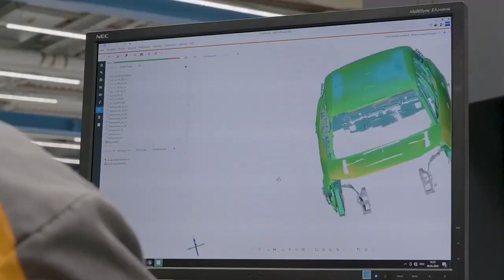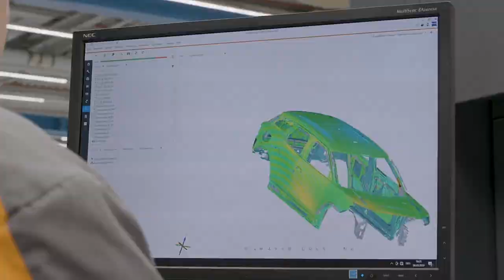How ford explorer is made | Ford Explorer Production Started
Video Source: Ford Official Media

2025 ford explorer,
2025 ford explorer st,
2025 ford explorer ev,
2025 ford explorer electric,
2025 ford explorer review,
2025 ford explorer usa,
2025 ford explorer platinum,
ford explorer 2025,
2025 ford explorer gt,
2025 ford explorer redesign,
production line,
ford production,
2025 ford explorer release date,
2025 ford explorer interior,
production,
2025 ford explorer active,
car production,
2025 ford explorer price,
production process,
2025 ford